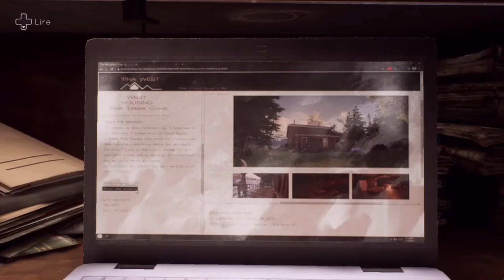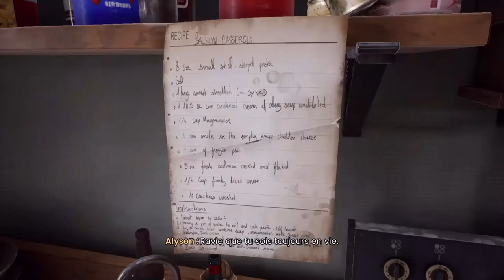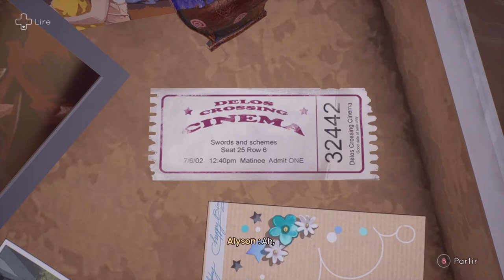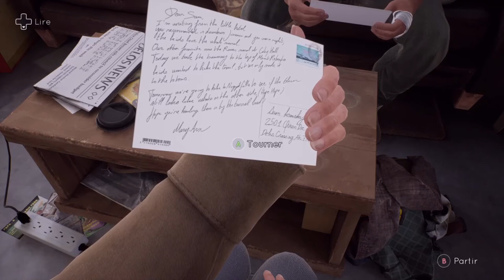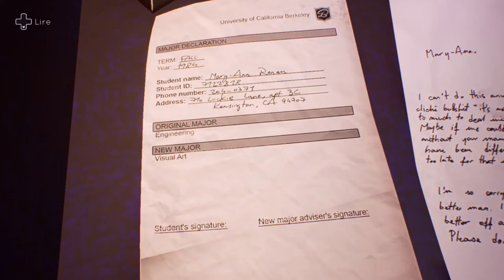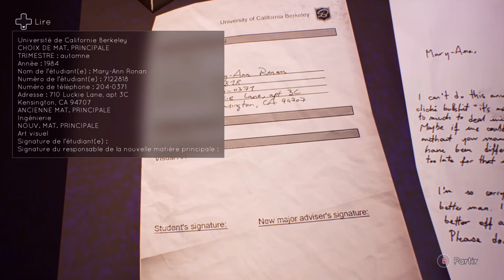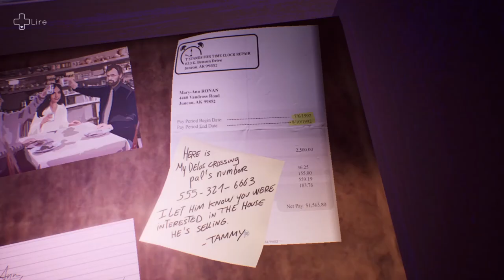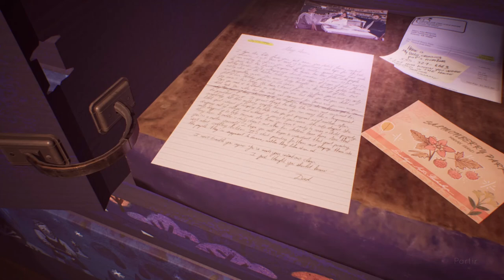TELL ME WHY EPISODE 3 PART 2 A LA DERIVE